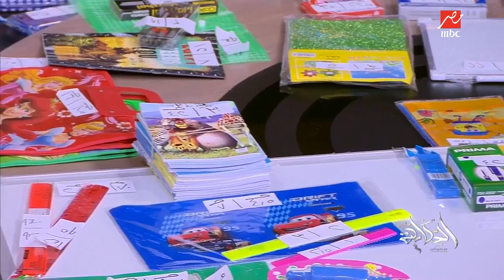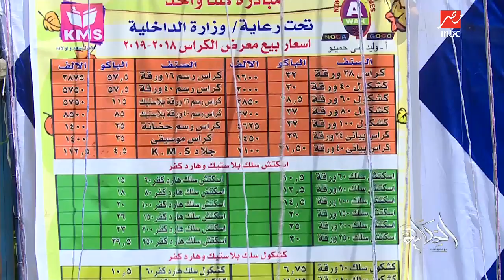إزاي تعدي موسم المدارس بأقل مصاريف ؟؟ اعرف حكاية معرض "كلنا واحد" مع عمرو أديب